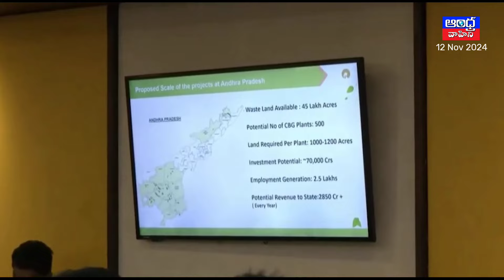ఏపీలో రిలయన్స్ రూ.65 వేలు కోట్ల పెట్టుబడులు | కుదిరిన ఒప్పందం | Andhra Vahini News Telugu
ఏపీలో రిలయన్స్ రూ.65 వేలు కోట్ల పెట్టుబడులు | కుదిరిన ఒప్పందం | Andhra Vahini News Telugu relaince chandrababu apgovernment @andhravahininewstelugu